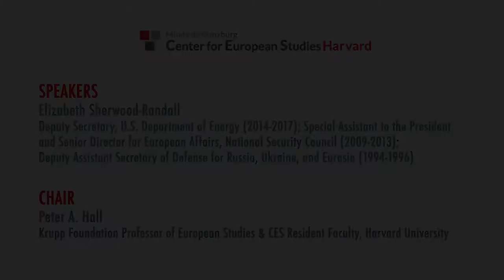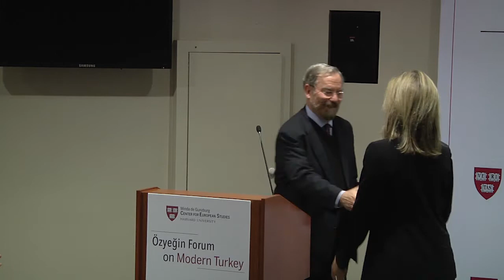Lessons Learned and Future Prospects for Europe, Turkey and the United States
Speaker:
Elizabeth Sherwood-Randall – Deputy Secretary, U.S. Department of Energy (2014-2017); Special Assistant to the President and Senior Director for European Affairs, National Security Council (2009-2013); Deputy Assistant Secretary of Defense for Russia, Ukraine, and Eurasia (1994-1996)

Chair:
 Peter A. Hall – Krupp Foundation Professor of European Studies, CES Resident Faculty & Seminar Chair, Harvard University